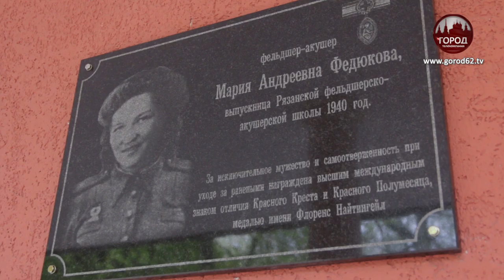КО ДНЮ МЕДСЕСТРЫ